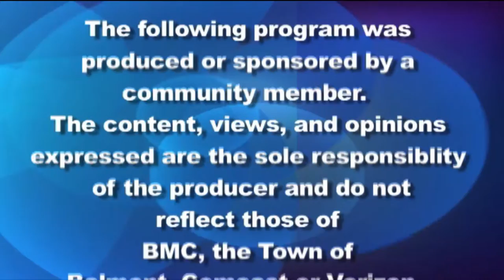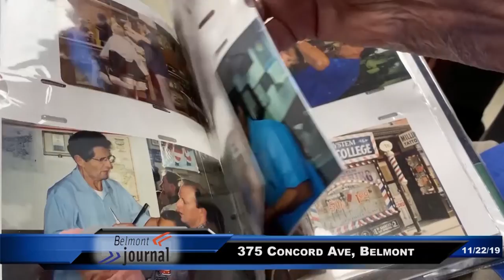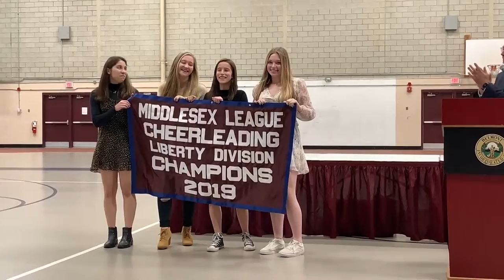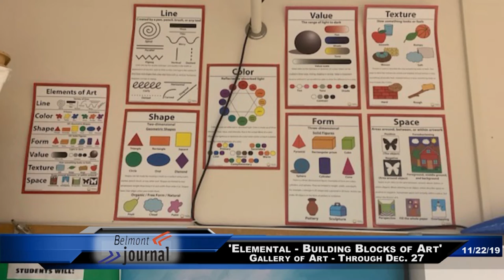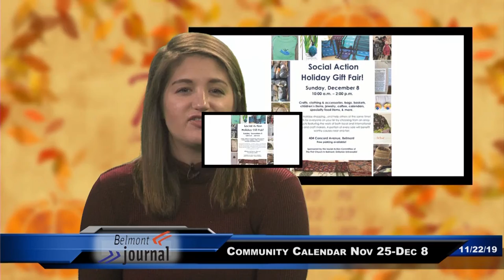Belmont Journal - 11/22/2019, Belmont Weekly News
Belmont MA weekly news show produced by Belmont Media Center, featuring the results of the youth behavior risk survey, more affordability in McLean last development,  Guarino's, the oldest barbershop in town,  fantastic results of Marauders fall sports teams, Dana-Farber Mammography Van, and new exhibit at the gallery of art.